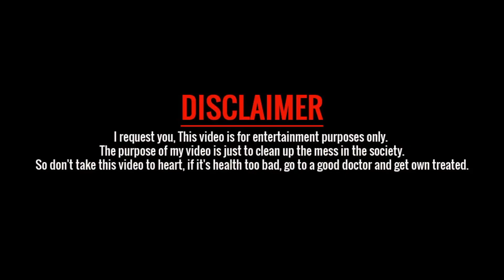Cobbler "silap masuk perhimpunan" feat RESOLE REDWING 4215 STEELTOE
DIY RESOLE REDWING MODEL 4215 STEELTOE
ADDED RUBBER MIDSOLE WITH ORIGINAL VIBRAM LUG SOLE.

Sayang Rasuah!